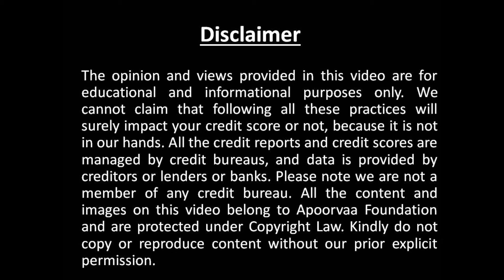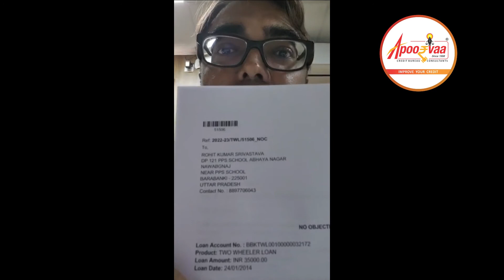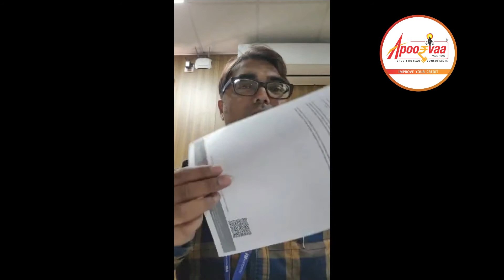Feedback of Customer - From low CIBIL to High CIBIL | CIBIL Rectification | CIBIL Repair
Let's listen to one of our customers and his experience in his words and his feedback and how his issue has been rectified and now he is happy with improvement in his CIBIL Score

About Apoorvaa Foundation:

Apoorvaa Foundation is a crystal-clear vision of its founder Mr. Apurva Bhagat to extend his expertise opinion to help the general public to clear out credit issues and at the same time to extend help to clear out NPAs for banks. Apoorvaa Foundation is the only organization in India who conducts Bank seminars to keep updated bank employees on Credit Awareness and how to address credit issues. Till the date Apurva Bhagat himself had conducted 600 Seminars.